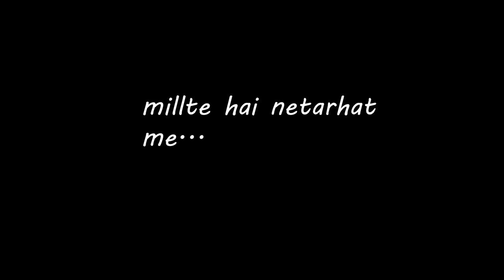Ranchi in Evening | Nucleus mall ka KFC | NETARHAT TRAILER | VikashBT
Baki sab Badhiya hai 😇✌️